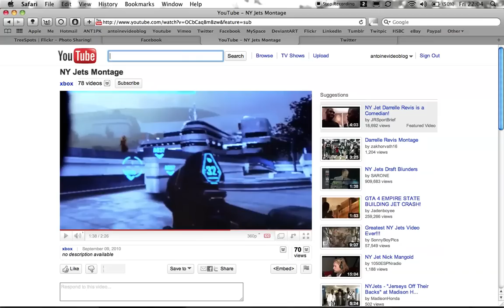Youtube Curtains? "Do you like a real movie theater?"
:O! type into Youtube 'loads of people blowing up in t' and youtube'll ask you if you 'Do you like a real movie theater?' CLICK OKAY

Don't ask why I decided to type that in. In fact is was my friend but meh.